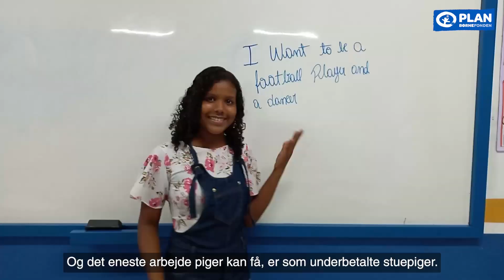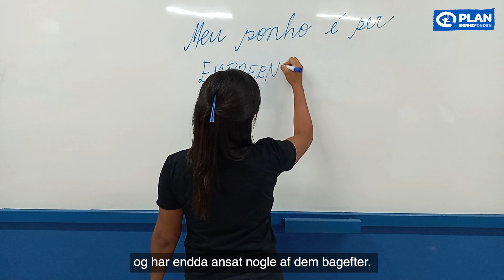Velkommen til Brasilien!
Mød 14-årige Josenilcy, som bor i et område i Brasilien, hvor der mangler uddannelsesmulighed for unge mennesker. De ender så med at blive gravide, tidligt gift eller i et alkohol- eller stofmisbrug. For at støtte de unge i samfundet, får de en erhvervsuddannelse og kurser i iværksætteri, så de nu har flere valgmuligheder for at skabe sig en bedre fremtid.